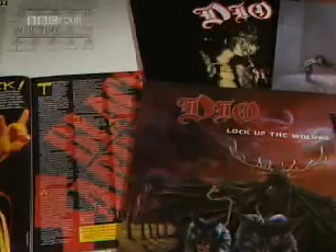Cozy Powell - Interviews (1995 / 1998)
Here are two short interviews with a Legend. Not just a legend from Purple family but a true Rock Legend.

In the first interview from 1995, Cozy talks about Rainbow days, and this is the first real explanation of what exactly was Rainbow and how Ritchie lost his will to tear up the audience with his music.

In the second from 1998, the main subject is reunion of Cozy and Ronnie Dio during the Sabbath days in 1991. Bought of them talk about their relations during the recording of Dehumanizer album, and you can hear why Cozy was left out of the band, when Sabbath lads recruited Vinnie Appice, making the reunion of famous Mk2 line up with Dio.